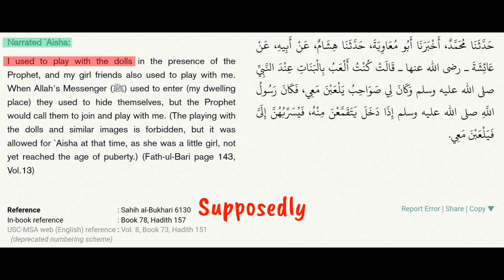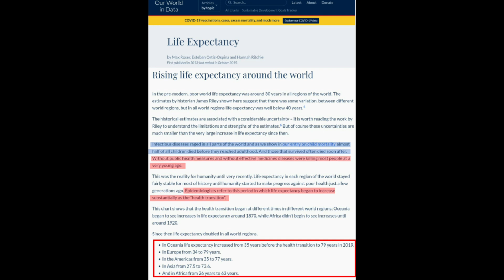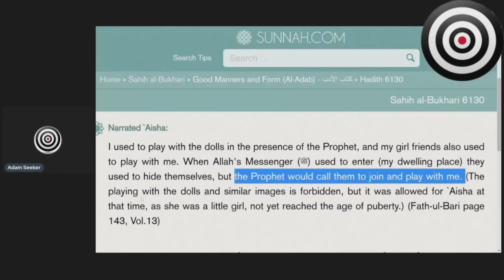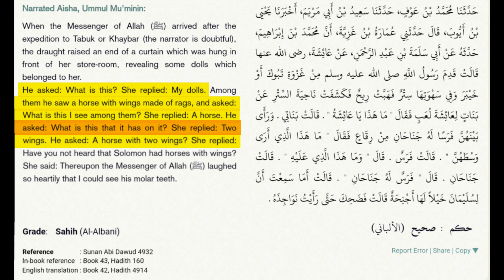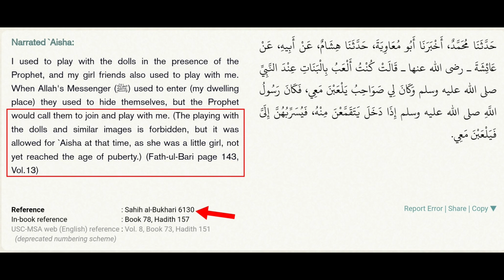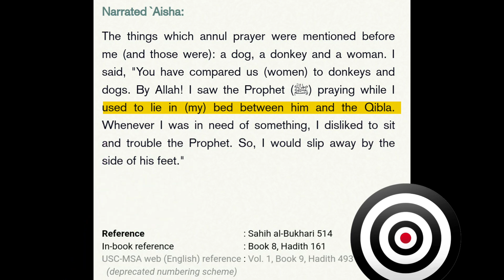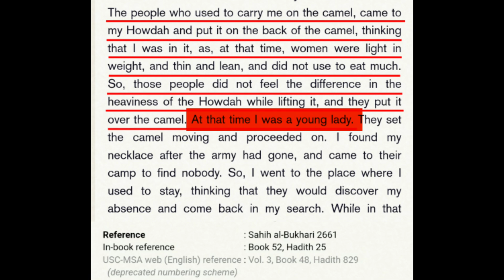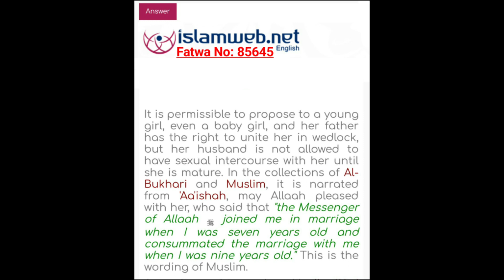DETAIL REPLY TO ADAM SEEKER N EX MUSLIM SAHIL ON HAZRAT AYESHA RA MARRIAGE